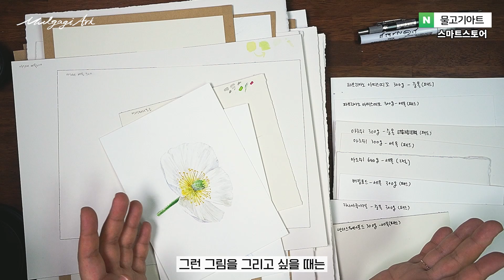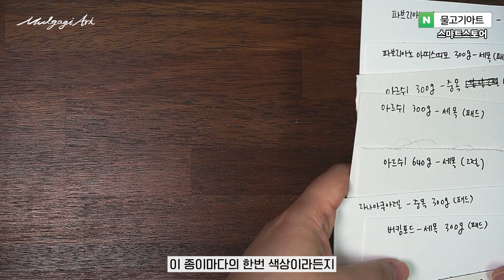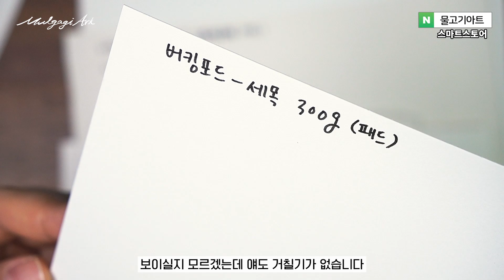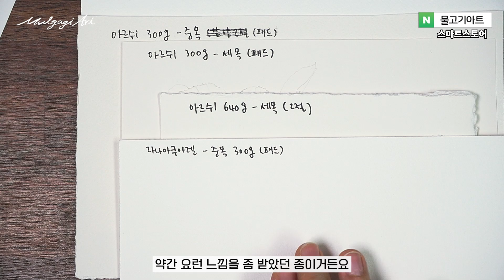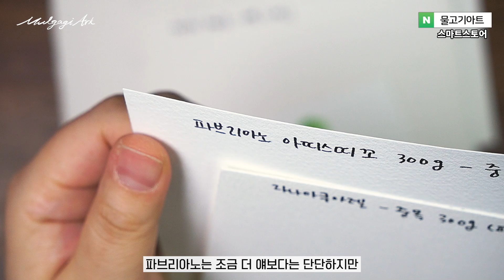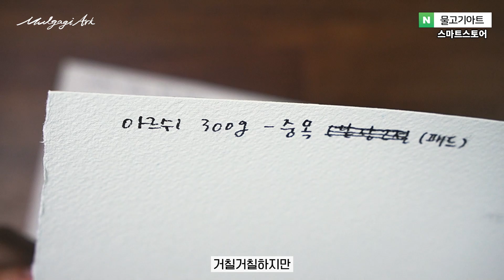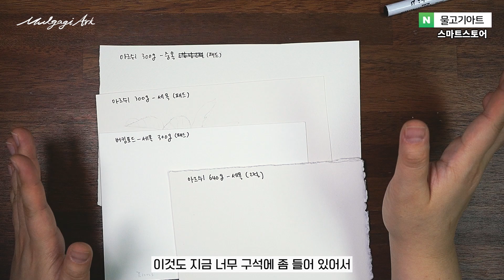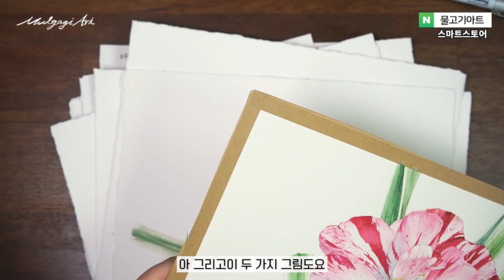수채화 종이 세목 중목 황목의 차이 ㅣ 물고기아트 아뜰리에 watercolor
안녕하세요.
수채화 초보자 독학자를 위한 그림수업을
하고 있는 물고기아트 입니다 :)

여러분은 수채화 그림을 그릴 때 어떤 질감의 종이를 사용하시나요?
세목은 보들보들한 종이,
중목은 부드러우면서도 거친 종이,
황목은 정말 거친 종이

이렇게 수채화 종이는 종이 표면에 따라서도 나눌 수가 있는데요.
어떤 종이에 그리느냐에 따라서 그림의 느낌이 달라진답니다.
영상에서 이야기 하듯  풀어 놓았으니
라디오 들으시듯?^^ 천천히 들어 보시면
여러분들 그림에 큰 도움이 될 거라 생각합니다.

이번 영상도 도움이 되셨다면
좋아요💗구독💗전체알람 꼭 눌러주시구요
매주 저와 수채화 이야기, 예쁜 수채화 그림 그려요.

감사합니다.

🟣타임스템프🟣
00:00 인트로
02:12 24년 달력판매현황 및 그림엽서
03:44 오늘 그림이야기
03:56 수채화 종이 종류(질감)
04:52 세목 종이를 사용하게된 과정
07:31 종이의 선택
08:58 종이에 따른 그림의 느낌
11:59 초보자가 쓰면 좋은 종이 추천
13:56 종이 질감에 따른 물 흡수력
15:41 샌더스워터포드-세목
19:33 버킹포드-세목
25:05 라나아쿠아렐-중목
29:45 파브리아노 아띠스띠꼬-세목과 중목
35:52 아르쉬-세목,중목
45:11 아르쉬-세목640g
51:13 아르쉬 세목 640g의 단점?
53:49 마무리

✅물고기아트 수채화 영상은 매주 업로드 됩니다.
✅요일은 아직 랜덤! 수채화 잘 그리고 싶으시다면
🎨구독/좋아요!! 특히 전체알람 설정하셔서 소식을 받아보세요.
🎨영상이 업로드 되면 여러분의 핸드폰에 알람이 가요!
🌼그림 그리다가 궁금한게 생기면! 댓글을 남기세요
🌼십수년의 그림 노하우를 가진 물고기아트가 알려드릴게요.

🟣물고기아트의 더욱 빠른 소식을 알고 싶다면
인스타그램을 팔로우 하세요. 👉 mulgogiart

🟣혼자그리면 너무 답답하고 재미없죠?!
함께 소통하며 그림을 그리고 싶다면!
물고기아트 네이버 카페로 오세요

물고기아트는 직접 제작한 컬러링 키트를 만들어 판매하고
있어요. 색칠하고 끝나는 컬러링 키트가 아니에요. 키트마다
자세한 설명이 있는 영상이 있습니다. 키트 및 아트 상품은
[물고기아트 스마트스토어]에서 만나 볼 수 있어요.😊

이를 다른 용도(강사의 수업자료 및 상업용도 및 기타)및 2차 가공 하여 사용 할 수 없습니다.